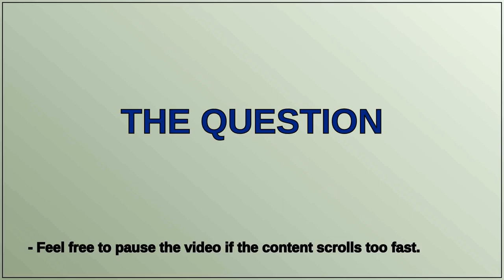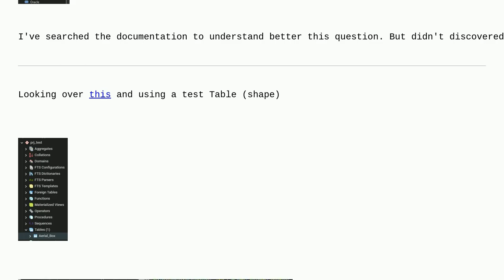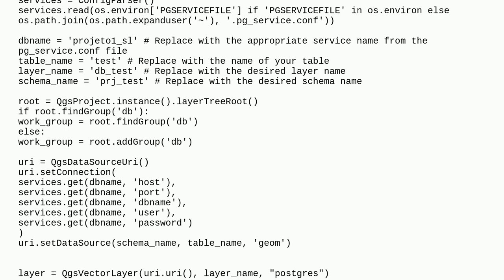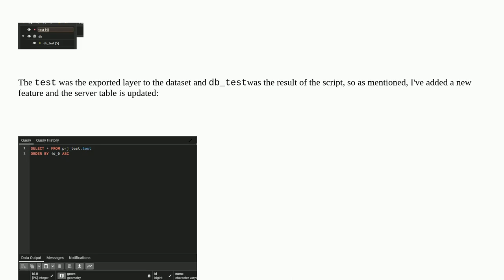Gis: Create and access a permanent connection in PostgreSQL using PyQGIS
Create and access a permanent connection in PostgreSQL using PyQGIS

A special thanks goes out to the community

  pyqgis postgresql postgis qgis-plugins